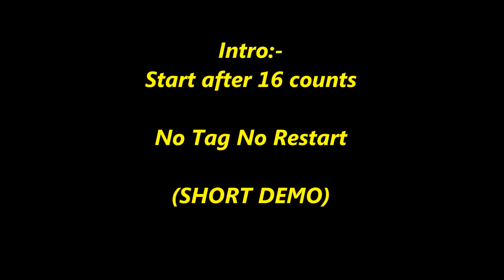Mister Lonely line dance (Tutorial) 17/1/18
Choreographer : Shirley Blankenship (December' 2017)
Descriptions : 32 counts - 4 wall - Beginner level line dance
Intro:-